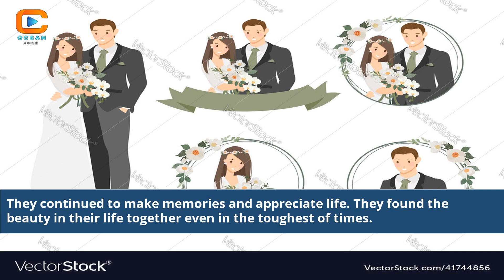The Young'S Wedding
a young wedding couple
the young guns wedding band
the young victoria wedding
young the giant wedding song
elizabeth young the wedding date
young the giant wedding
the young and the restless wedding
megan young wedding theme
wedding wishes to the young couple
young marriage the series
young's welding
young wedding attendants crossword clue
young wedding attendant
marriage young age
jack and diane wedding young and the restless
lauren and michael wedding young and the restless
summer and kyle wedding young and the restless
young and the restless wedding
wedding sermons for young couples
de young garden wedding san francisco
young couple shot at wedding in afghanistan
young couple shot at wedding reception
young girls plus size dresses for wedding
flat wedding shoes for young adults
ryu soo young wedding
mother son wedding dance to forever young
the young london wedding myles young
young and beautiful wedding song
it was a teenage wedding
young house love wedding
song it was a teenage wedding
we are the young
old young's kitchen wedding
we are young event
the young bucks wedding band
the young home bed and breakfast
the young house bed and breakfast
brides by young locations
brides by young reviews
young wedding celebrant melbourne
young wedding ceremony
marriage young couple
a young couple wedding gift
c and j wedding
studio c our wedding day
young wedding dress designers
young wedding dresses
young wedding dress ideas
young wedding dress shop
the day is young
pieter bruegel the younger wedding dance
young wedding
the young family foundation
dresses for young wedding guest
young wedding guest dresses
young wedding guest outfits
young wedding guest dresses uk
young wedding guest
what does young g mean
weddings young harris
young wedding hashtag
wedding kathy hilton young
young marriage in the bible
you and i wedding song
brett young wedding song
it was a teenage wedding lyrics
j and j wedding
j and j wedding day
wedding films by j
brides by young nj
jane young wedding outfits
brides by young new jersey
the wedding date tj
young justice bridal party
jewelry designer k young
k and j wedding
kang ki young wedding
the wedding date liz young
young wedding lyrics
the young and the y
the young and the yy
young and in love
young for marriage meaning
m and m wedding
m and m wedding candy
the young marrieds 1972 imdb
weddings young nsw
young wedding outfits
wedding dresses for young mother of the bride
the young victoria marriage proposal
young wedding participant crossword clue
young wedding participant crossword
young wedding photographer
wedding prince philip young
the young prince and the young princess
the wedding of q and u
q and u wedding kindergarten
q and u wedding song
the wedding of q and u video
the wedding of q and u book
q and u wedding activities
q and u wedding gift ideas
q and a wedding
common wedding q and a
q and u wedding printables
wedding q&a for guests
the young riders wedding
young wedding reception
r and r wedding
r and r wedding and events
wedding young suits
wedding younger sister
young wedding songs
young's wedding suit hire
young and the t
t girls for weddings
the young and the t
you and your wedding
wedding in the us
young wedding venues
the young v and a
young v young case summary
young v young 2013
young v&a opening date
young wedding wear
week of the young
we that are young
the young and the yyyy
the young and the yyy
on your wedding day yts
the y street band wedding
The Young's Wedding Journey
Love Story of The Young's
Unveiling The Young's Wedding
The Young's Special Day
A Wedding to Remember
The Young's Marriage Celebration
Heartwarming Love Story
The Young's Wedding Highlights
Captivating Wedding Moments
A Beautiful Wedding Journey
Cherished Moments of The Young's Wedding
Romantic Wedding Story
The Young's Wedding Vows
Memorable Wedding Day
The Young's Love and Marriage